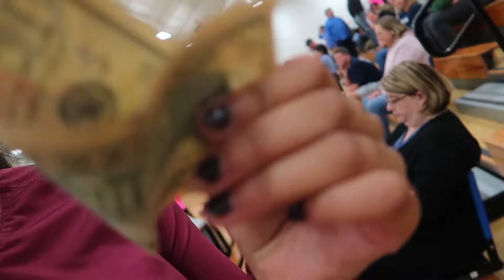Kenny Said What About Me? | Going Thrifting in Houston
IG, Twitter, SC: KikiCollene
Camera: Canon G7X Mark II